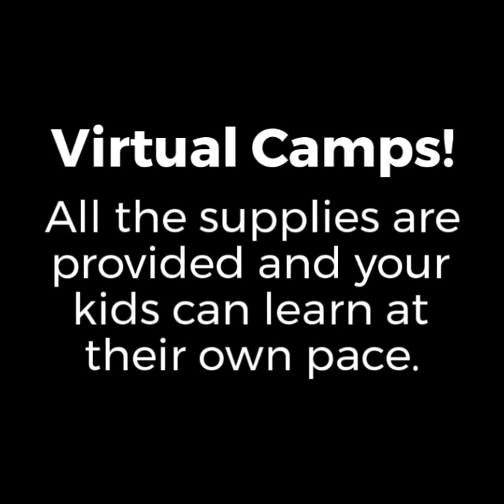Art Workshow Virtual Camps 304706063 720x720 F30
Art Camps on YouTube.  Watch whenever you want  All supplies are included and can be mailed if you aren't in Cincinnati to pick them up.